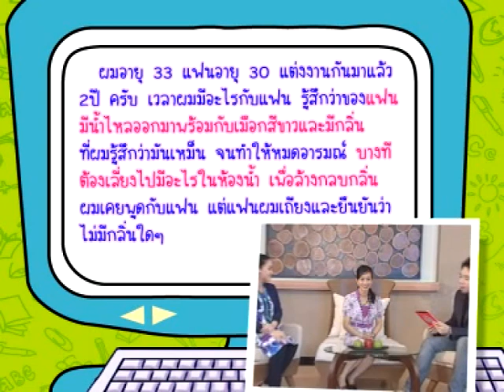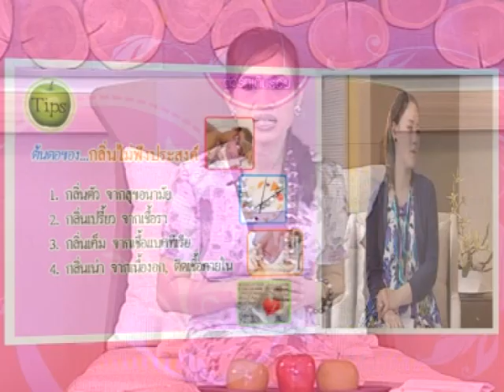เหม็นกลิ่นน้องสาว - ชูรักชูรส ep 450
เหม็นกลิ่นน้องสาว
ช่วงติวรักเต็มร้อยกับสูตินรีแพทย์ แพทย์หญิงชัญวลี ศรีสุโข
รายการชูรักชูรส ตอนที่ 450 ออกอากาศ 10 มิถุนายน 2553